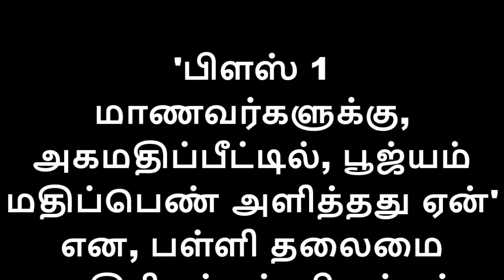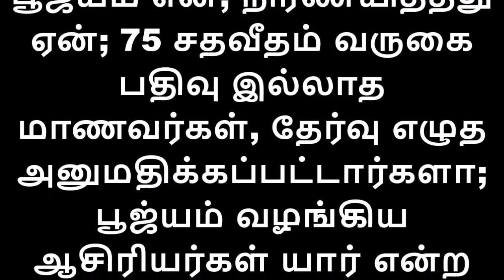பள்ளி கல்வி இயக்குனரகம் ஆசிரியர்களுக்கு நோட்டீஸ் ஏன் தெரியுமா?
'பிளஸ் 1 மாணவர்களுக்கு, அகமதிப்பீட்டில், பூஜ்யம் மதிப்பெண் அளித்தது ஏன்' என, பள்ளி தலைமை ஆசிரியர்கள் விளக்கம் அளிக்க, இயக்குனரகம், 'நோட்டீஸ்' அனுப்பியுள்ளது.தமிழகத்தில், 2018 மார்ச்சில், பிளஸ் 1 மாணவர்களுக்கு, பொது தேர்வு அமலுக்கு வந்தது. இந்த தேர்வில், ஒவ்வொரு பாடத்துக்கும், தலா, 200 மதிப்பெண் என்பது, 100 ஆக குறைக்கப்பட்டது.மேலும், பாடவாரியாக, 10 மதிப்பெண் அகமதிப்பீடாக வழங்கப்படுகிறது. தொழிற்கல்வியில், செய்முறை இருக்கும் பாடங்களுக்கு மட்டும், தலா, 25 மதிப்பெண், அகமதிப்பெண்ணாக வழங்கப்படுகிறது.இந்நிலையில், 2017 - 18ம் கல்வியாண்டில் படித்த, பிளஸ் 1 மாணவர்களில், 20 சதவீதம் பேருக்கு, அகமதிப்பீட்டு மதிப்பெண், ஒன்று கூட வழங்காமல், பூஜ்யமாகநிர்ணயிக்கப்பட்டுள்ளது.இதனால், மாணவர்களின் மொத்த மதிப்பெண் குறைந்ததும், தேர்ச்சி பெறாததும் தெரிய வந்துள்ளது.பள்ளி வருகை பதிவு, 75 சதவீதம் இருந்தால், அந்த மாணவருக்கு, ஒரு மதிப்பெண்ணை, அகமதிப்பீட்டு மதிப்பெண்ணாக வழங்கலாம் என, ஆசிரியர்களுக்கு அறிவுறுத்தப்பட்டிருந்தது. இந்த ஒரு மதிப்பெண்ணையும், பல மாணவர்கள் பெறவில்லை. அப்படியென்றால், 20 சதவீத மாணவர்கள், 75 சதவீத நாட்கள் பள்ளிக்கு வராமல், தேர்வை எழுதினார்களா என்ற சந்தேகம்எழுந்துள்ளது.இது குறித்து, அனைத்து மாவட்ட முதன்மை கல்வி அதிகாரிகள்வாயிலாக, தலைமைஆசிரியர்களுக்கு பள்ளி கல்வி இயக்குனரகம், நோட்டீஸ் அனுப்பிஉள்ளது.அதில், பல மாணவர்களுக்கு, பிளஸ் 1 தேர்வில், அக மதிப்பெண் பூஜ்யம் என, நிர்ணயித்தது ஏன்; 75 சதவீதம் வருகை பதிவு இல்லாத மாணவர்கள், தேர்வு எழுத அனுமதிக்கப்பட்டார்களா; பூஜ்யம் வழங்கிய ஆசிரியர்கள் யார் என்ற விபரத்தை தாக்கல் செய்யும்படிகூறப்பட்டுள்ளது.